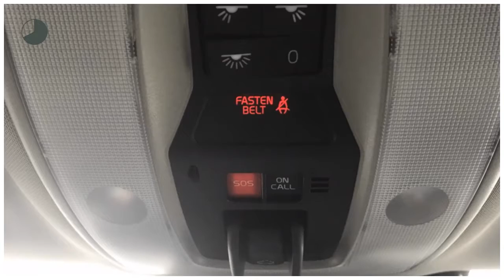Volvo V60 D6 AWD 1e eigenaar PLUG-IN HYBRID SUMMUM